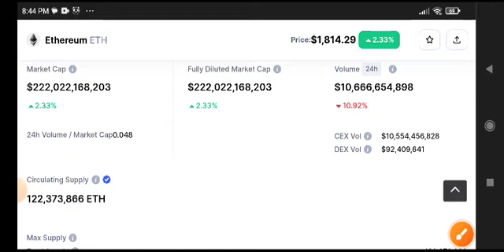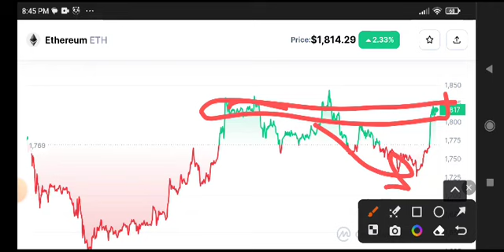Eth Today News! Ethereum Price Prediction & Analysis